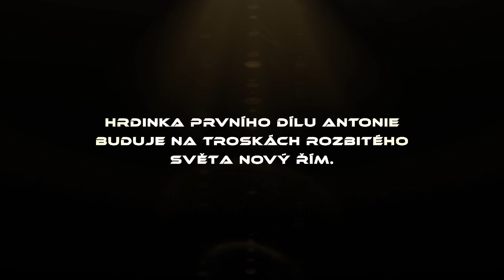Roman Bureš: Propast času 2 - Císařovna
Pokračování jednoho z nejlepších českých fantastických románů! Na konci prvního dílu jsme Antonii, dříve obyčejnou studentku Toňu, opustili ve chvíli vítězství. Ve světě, který se díky časoprostorovému zlomu změnil na skládačku míst a časů, se spolu s římskými legiemi ubránila nacistům a založila Nový Řím. Vládnutí už ale tak jednoduché není. Kdo to kdy viděl, aby Římu vládla žena!

Nakladatel: Knižní klub
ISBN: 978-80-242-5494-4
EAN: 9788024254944